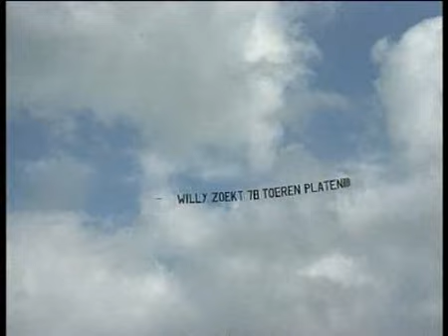De vrijgezel uit Foxhol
Willie Muntinga is de vrolijkste vrijgezel van Foxhol (noordoost Groningen). Hij fietst met zijn fretten en lijdt een zorgeloos leven.
Programma: Paradijsvogels
Productie: Dreamtime Producties
Regie en presentatie: Arnold-Jan Scheer
Producenten: R.J.J. Koopmans, P.C. Wingender en A.J. Scheer